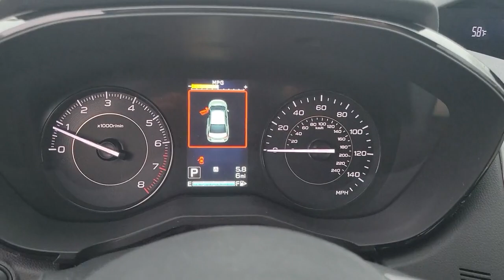2023 Subaru Impreza Chattanooga, Cleveland, Kingston, TN, Huntsville, AL, Kennesaw, GA 421857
Crystal Black Silica New 2023 Subaru Impreza Base available in Chattanooga, Tennessee at Crown Subaru. Servicing the Cleveland, Kingston, TN, Huntsville, AL, Kennesaw, GA area.

Crown Subaru
900 Riverfront Pkwy